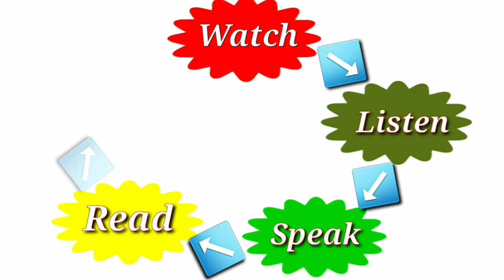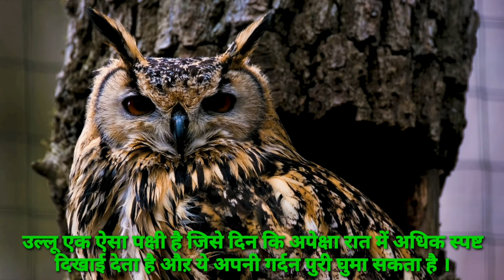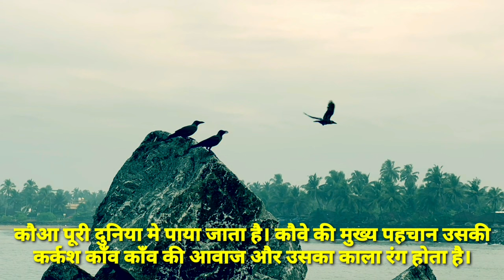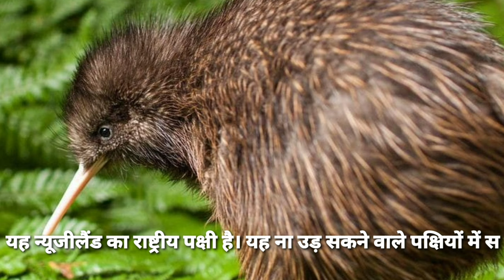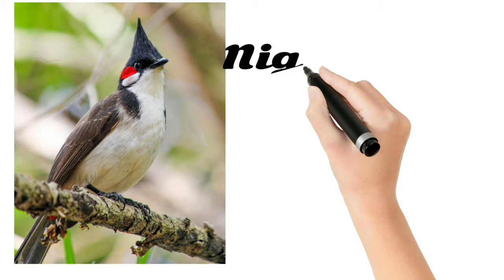Birds Name in English And hindi, 20 Birds Name, birds Vocabulary with pictures,पक्षियों के नाम,kids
Birds Name in English And hindi, 20 Birds Name, birds Vocabulary with pictures,पक्षियों के नाम,kids education,

Bird names are a good way of learning English for kids because they are easy to remember, often have distinctive sounds, and many kids are interested in birds (which can make learning their names more engaging). Additionally, birds are common around the world, which means that kids can learn about birds from different regions and cultures.

Birds names can be a fun and interactive way to teach kids about different parts of nature and the environment where the birds live or the fruits are from. In this way it’s easy for them to improve their vocabulary and understanding the English language better.

Birds Name:

Parrot:It is a 10-12 inch long green bird with a red throat.

Pigeon:In India it is white and gray in color. In ancient times it was used to send letters and letters. Pigeon is a flying bird, which is seen flying in the sky.

Sparrow:Sparrow is a very small bird.  It is found everywhere.

Eagle:Vulture is the highest flying bird. It is a heavy black colored bird,

Owl:Owl is a bird which can see more clearly at night than during the day and it can rotate its neck completely.

Peacock:Due to the amazing beauty of the peacock, the Government of India declared it the national bird on January 26, 1963.  The national bird of our neighboring country Myanmar is also peacock.

Swan:Swans are known throughout the world for their beauty and grace.

Duck:Duck is a very beautiful bird which usually lives on water.

Crow:Crow is found all over the world.  The main identity of the crow is its harsh cawing sound and its black color.

Penguin:Penguin birds are found on the island of Antarctica. And these birds cannot fly.

Ostrich:Ostrich is an amazing bird which despite being a bird, cannot fly but it is expert in running fast on the ground.

Robin:Robin bird is a beautiful and attractive bird of the world.  This bird is like a small bird.

Hen:Chicken is a bird which has wings but it can fly at low altitude for short periods of time.  Chickens like to walk on their feet.

Kiwi:Is the national bird of New Zealand.  It is the smallest bird that cannot fly.

Vulture:These are brown and black colored birds of heavy stature, whose vision is very sharp.  Like birds of prey, their beaks are also crooked and strong.

Woodpecker:The woodpecker bird eats insects by breaking the bark of the tree trunk with its strong beak.  Due to this it is quite famous

Hummingbird:This is the only bird which flies backwards, along with this it can also stand in the air at one place, due to which it is also called helicopter bird.

Hornbill:Hornbill or Dhanesh bird is active during day time.  This bird likes to rest at night.

Flamingo:The flamingo is a migratory bird, which migrates to Asia to escape the cold and in search of food.

Nightingale:Bulbul is the national bird of Iran.

Birds come in different shapes, sizes, and colors. In this list, we will introduce you to 20 different bird species from around the world. Each bird is special in its own way, with its unique features and habits.

Learning about birds’ names is a fundamental and exciting concept. Birds are a common sight in our daily lives, and some bird names are widely recognized. Birds are unique among animals because they have the incredible ability to fly. Every day, we have the opportunity to observe various bird species, and their presence adds to the natural beauty of wooded areas. These amazing creatures can soar through the air thanks to their large feathers. Our surroundings are home to countless bird species, each with its own distinct characteristics. In this
 article, we’ve compiled a list of 20 commonly found birds in our environment, so you can get to know them better.